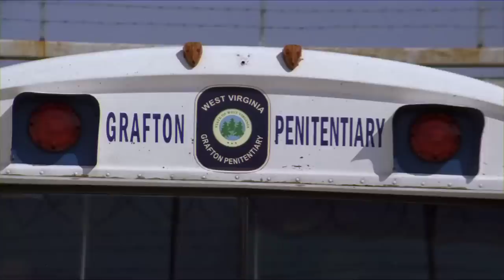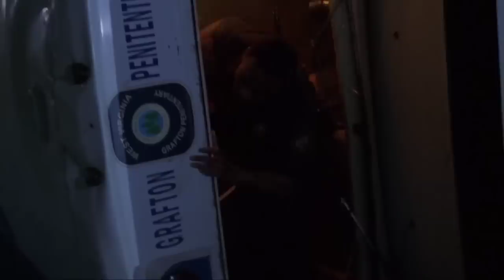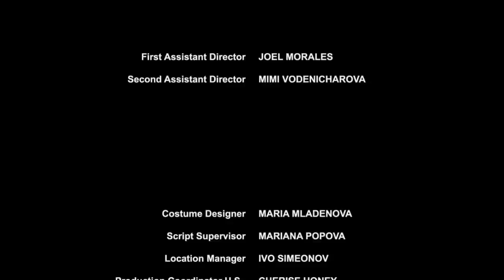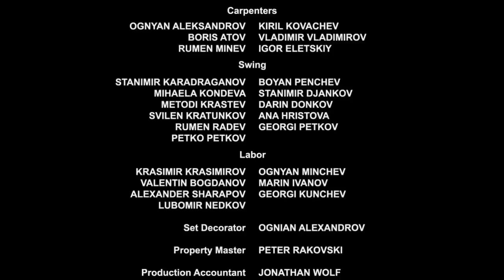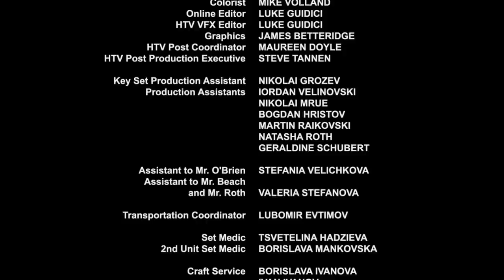CAMINO HACIA EL TERROR 3 - CAMINO SANGRIENTO 3 PELICULA COMPLETA ESPAÑOL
Camino Hacia el Terror 3
Fonda y sus amigos van al bosque a pasar unos días. Sus amigos son víctimas del mutante asesino, Tres Dedos, convirtiéndose en su alimento. Mientras tanto algunos prisioneros peligrosos están siendo transferidos por Nate Wilson, un guardián de la prisión, que va a retirarse para convertirse en abogado. Durante el transporte su camión es atacado por Tres Dedos. Por lo que los prisioneros se fugan. Mientras huyen por los bosques, los prisioneros encuentran por casualidad un camión abandonado lleno de bolsas del dinero. Uno por uno Tres Dedos acaba con todos los prisioneros…